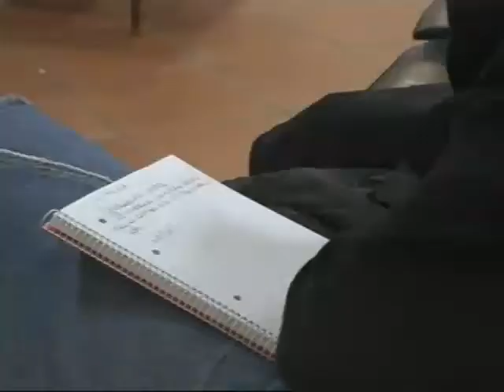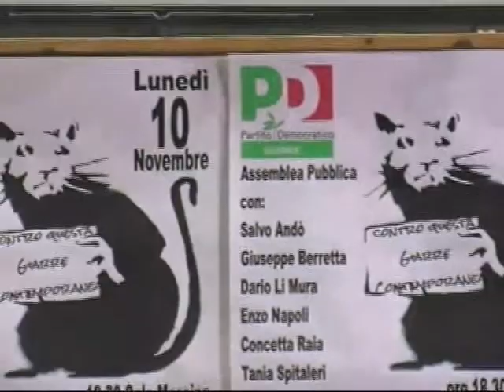Giarre. Il Pd boccia l'amministrazione Bonaccorsi